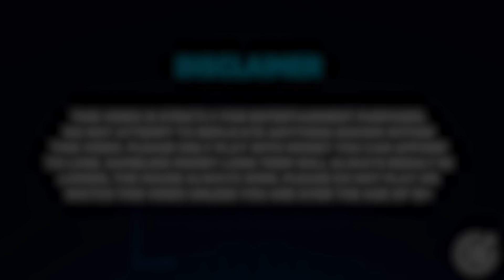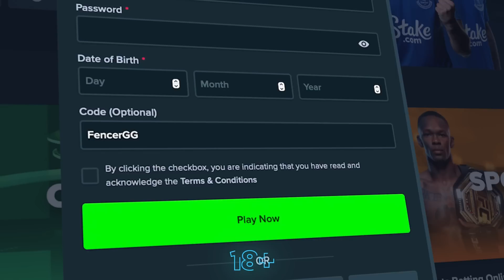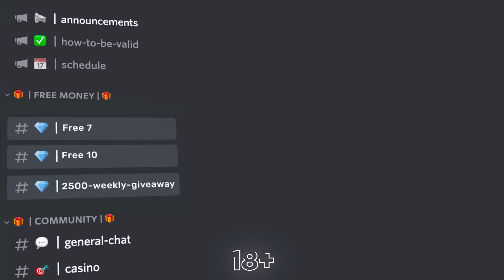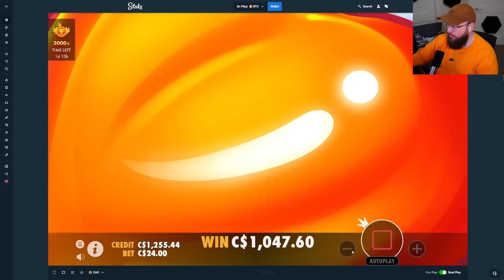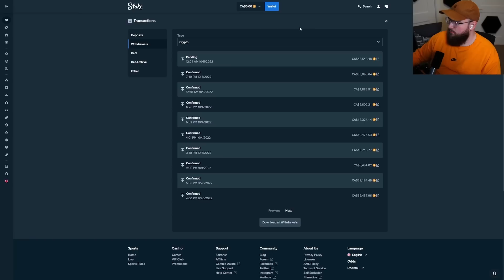I JUST HAD THE LUCKIEST ALL IN SUGAR RUSH BONUS BUY! (Insane Comeback!)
This was a crazy sugar rush bonus buy session where I spun into a bonus randomly on the FIRST spin, and then went all in on a massive bonus buy and it actually paid!!